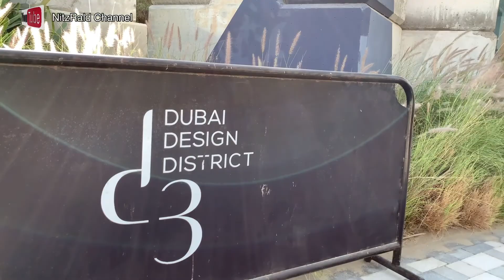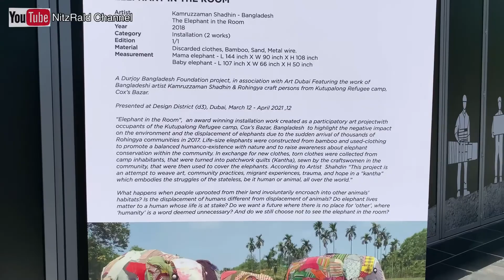Dubai design district || studio para designer terkenal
Hi guys,

Dubai Design District adalah pengembangan rencana induk yang dibangun khusus di Dubai yang didedikasikan untuk komunitas desain termasuk startup, pengusaha dan desain internasional, kemewahan dan merek fashion terkemuka.

Guys kalo kalian mau lihat juga video2 lainnya tentang Dubai, saya share links di bawah ini.

dubai design district d3,dubai design district dubai block park must visit places in dubai rasha adams world,dubai design district fishing,dubai design district skatepark,d3 dubai design district, rumah designer terkenal, designer dubai, vlog d3, vlog dubai design district,